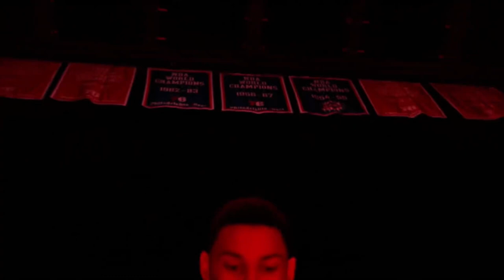Ben Simmons TRADE To The Golden State Warriors - Leaving Philadelphia 76ers?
Ben Simmons could get traded to the Warriors in the 2021 off-season. The Philadelphia 76ers want to trade him and Golden State could become an option. The Golden State Warriors will likely need to trade Jonathan Kuminga, Andrew Wiggins, and multiple first round draft picks. In this video, I discuss the mock trade that sends Simmons to the Dubs.